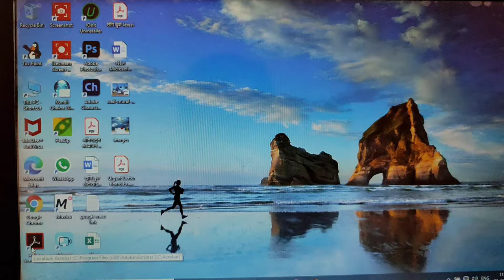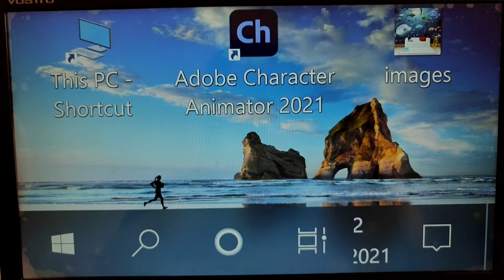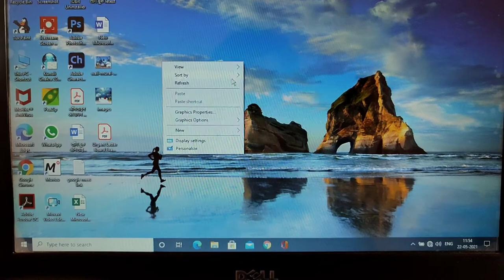(window 10) How to reset custom Display scaling 500% to random scaling in ?? (In Hindi)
"100% working without mouse, without format, without safe mode."

W+R बटन एक साथ दबाएँ- फिर ms-setting:display को बॉक्स में टाइप करके इंटर करें.-
Tab बटन को 2 बार दबाएँ फिर इंटर बटन दबाएँ. आपकी समस्या का समाधान हो जाएगा.
Press the W + R button simultaneously - then type ms-setting: display in the box and enter.
Then press the Tab button 2 times, then press the Inter button. Your problem will be resolved.